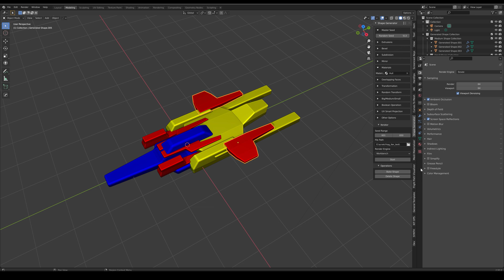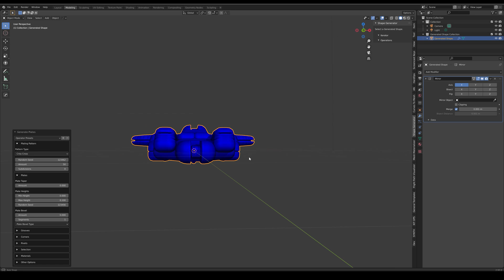Shape Generator Update Part 3: Baking Shapes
Third and final detailed Video on the latest updates for the Shape Generator.

Now we've chosen a design to take forward, we'll use the bake feature to collapse the shape's objects into one, ready for baking or sculpting by using the Remesh Modifier.

0:11 Editing as any other object
0:19 Potential Pitfalls
0:36 How the Bake Feature helps
0:44 Baking the shape
1:12 Adding a Remesh Modifier (as an example) for Sculpting
1:28 Shamless Promotion for the Plating Generator
1:35 That's it!